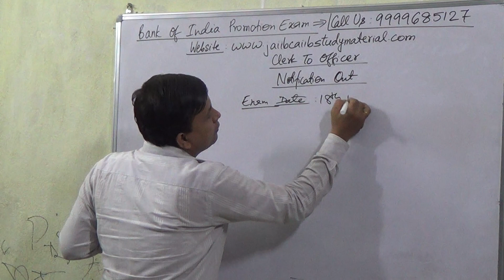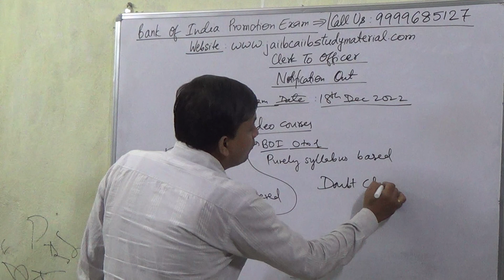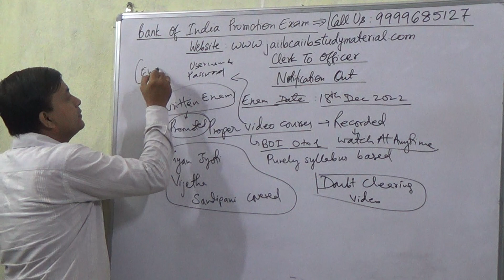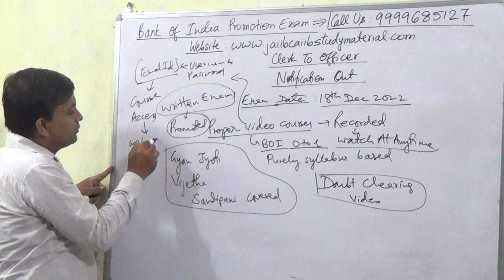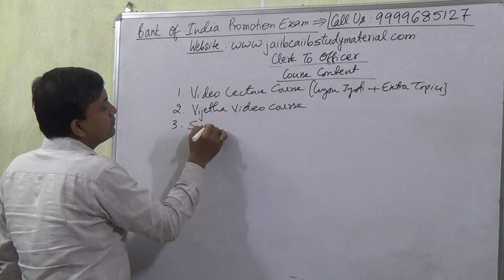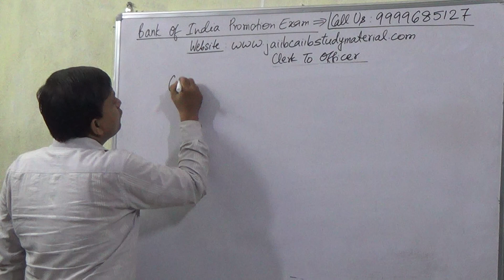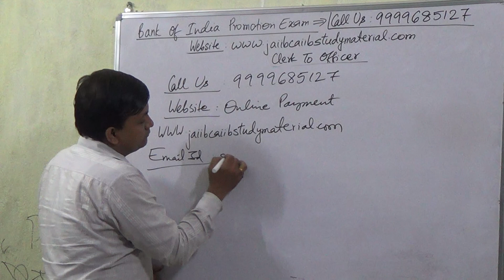[BOI] Bank Of India Promotion Exam Clerk To Officer [Notification Out]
Buy [BOI] Bank Of India Promotion Exam Clerk To Officer Video Lecture Course = Rs 2000/-